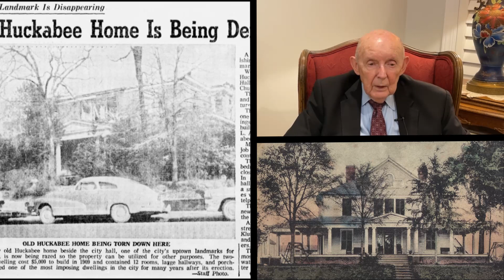More Memories of Albemarle: Pemberton and Huckabee Homes